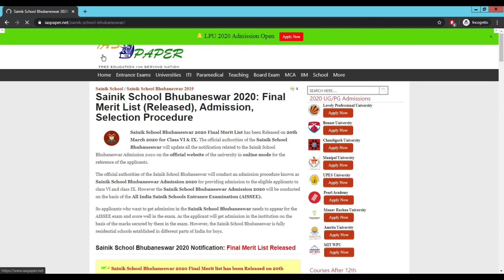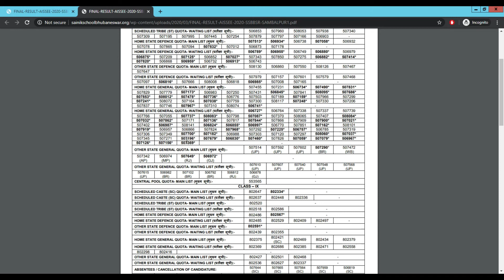Sainik School Bhubaneswar 2020 Merit List (Released) Check Category Wise List